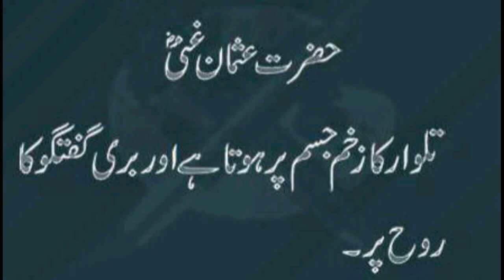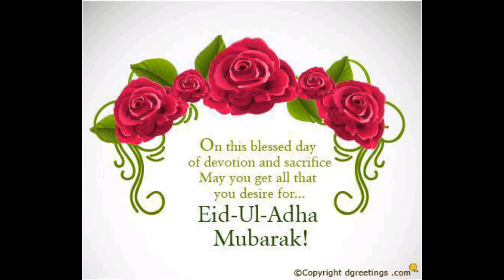Larkiyo k Maa Baap k Liya Khaas wazifa